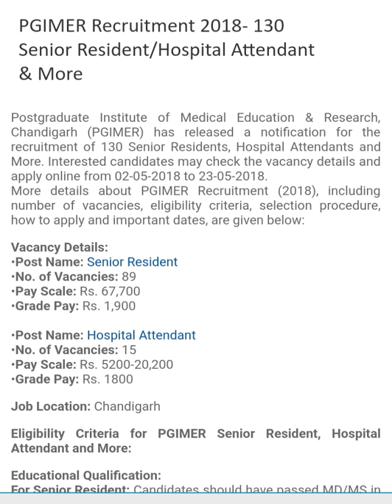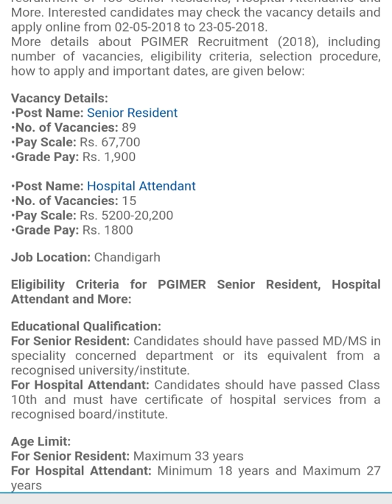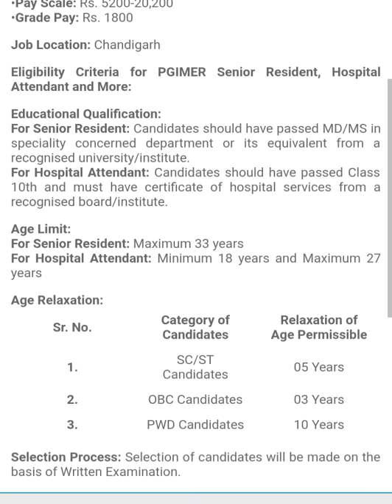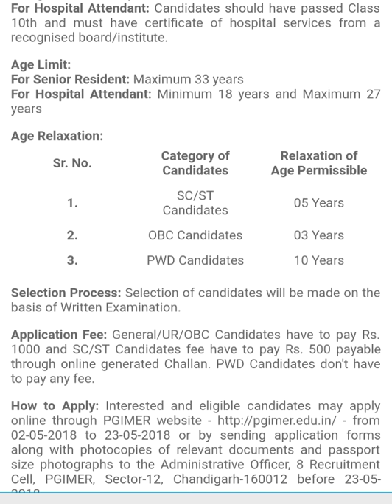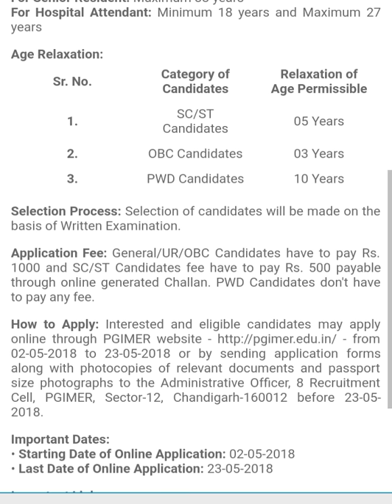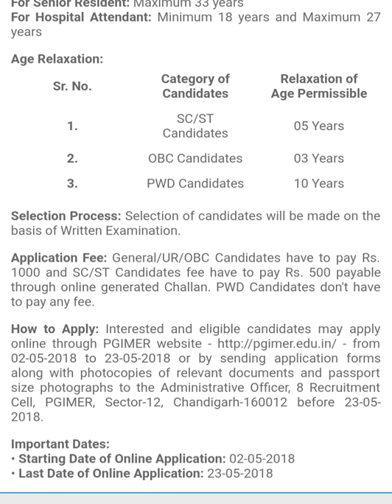PGIMER RECRUITMENT VACANCY JOB NAUKARI BHARTI TODAY LATEST GOVERNMENT JOB ALERT 2018